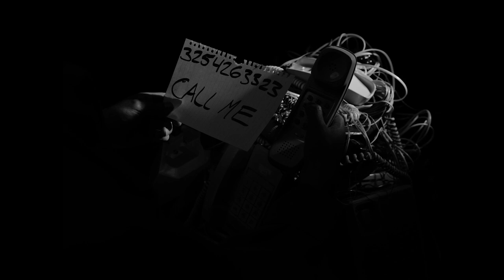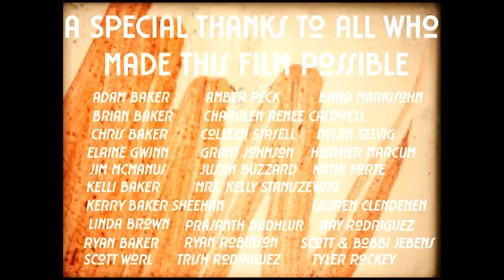A Door in The Woods (2022 Experimental Short)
A Door in The Woods is a gateway to the mind. Stumbling upon a door in the woods, a man timidly enters only to find himself stuck within a labyrinth of unseen creatures and repressed memories.

A Door in The Woods is my BFA capstone project for the University of New Mexico.  DITW was screened at the Dark Red Film Festival (2022) and Louisville's International Festival of Film (2022).

A Door in The Woods started as a singular image and without the help of some amazing people (credited and uncredited) it couldn't have jumped from my mind to the screen. Thank you to everyone who helped this film come to life, I appreciate all of you and hope that you enjoy what we were able to create.

Ian Baker